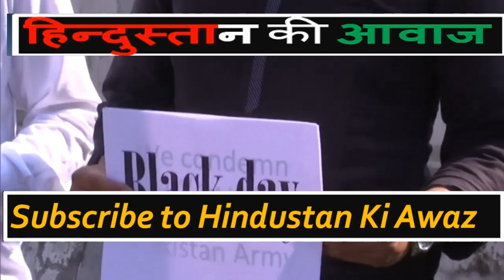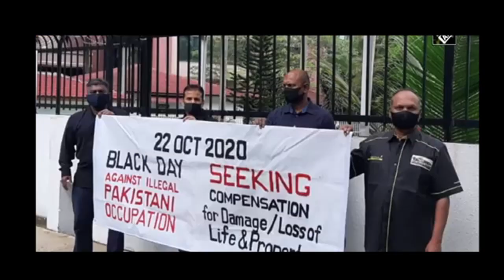22 October Kashmir Black day |Pak media on India latest|Pak media on China & MODI |Pak media online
Links of other Videos of Mine :

1.. श्री राम और हनुमान जी से सीखे सफलता के तीन सूत्र |3 Mantras of Success - RamcharitManas |Life lesson

Category